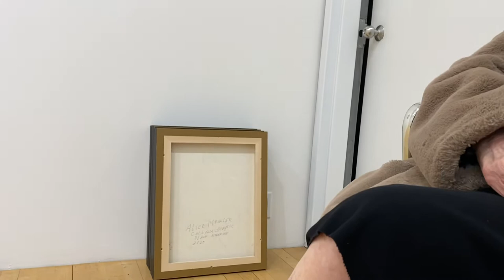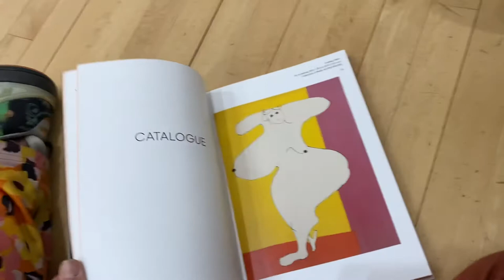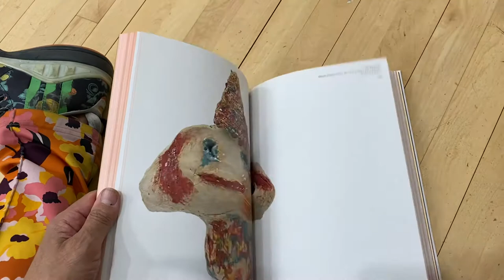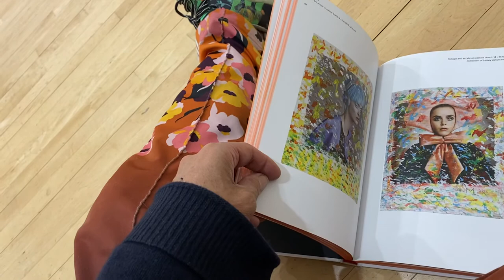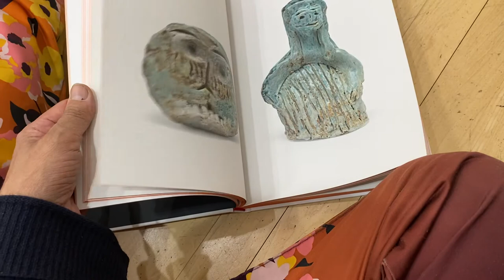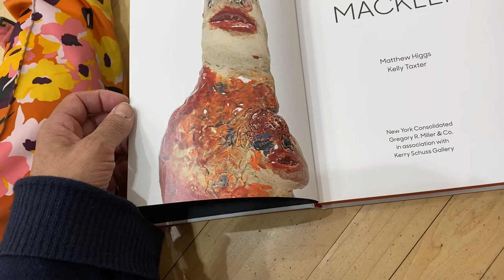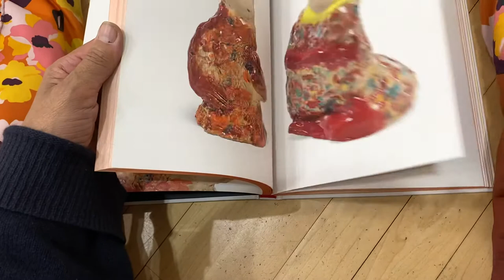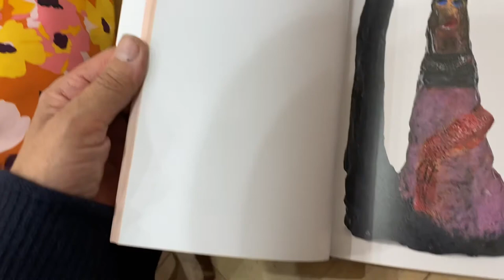’s - an interview about old life with no limits nyc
She features nine ceramic sculptures along with a small selection of paintings all created during the last two years. With her new sculptures Mackler continues to focus on the theme that has animated her work for more than over seven decades: the female figure, which she renders in expanded sculptural complexity and larger scale.

This exhibition coincides with the release of a new monograph on her work published by New York Consolidated and Gregory Miller & Co. in association with Kerry Schuss Gallery featuring a forward by Matthew Higgs, an essay by Kelly Taxter, and an interview by Joanne Greenbaum. It was designed by Rita Jules, Miko McGinty Inc. and distributed by DAP.

In the interview when asked by Greenbaum, "I've heard you remark about how this is a very happy time for you, and this is the best you've felt about being an artist. Can you talk a bit about this?" Mackler, who is now 89 years old responded, "Alice is doing what she wants to do, making beautiful works of art"

This is basically what I also can confirm
I was sitting humiliated on my feet and was perplex